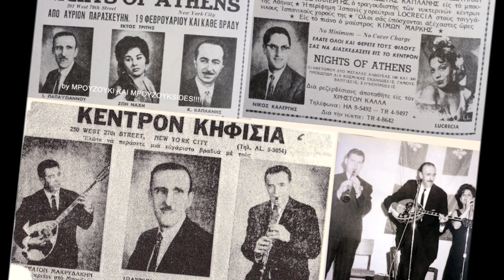Πώς θα περάσει η βραδιά - Τζίμ Αποστόλου, Γιάννης Παπαϊωάννου 1955 (USA)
"ΦΟΒΑΜΑΙ ΜΗ ΣΕ ΧΑΣΩ" (Απτάλικο). Ηχογραφήσεις Αμερικής. Δίσκος: NINA 606-B, 78 Στροφών (+ 45αρι Ν-4506)  Ερμηνεία: Τζίμης Αποστόλου - Μπουζούκι/Διεύθ.Ορχήστρας: Γιάννης Παπαϊωάννου, 1955  Η.Π.Α (Νέα Υόρκη)

Pos tha perasei i vradia (fovame mi se haso) Jim Apostolou - Bouzouki: John Papaioannou - N.Y.C records

Στίχοι: Αλέκος Αγγελόπουλος
Μουσική: Γιάννης Παπαϊωάννου, (Ψηλός, ή Πατσάς)
*Πρώτη εκτέλεση: Σωτηρία Μπέλλου, το 1950 στην Columbia

Πώς θα περάσει η βραδιά
και πώς θα ησυχάσω
που σκέφτομαι εσένανε
μην τύχει και σε χάσω

Πολλές γυναίκες γνώρισα
εσένα σε φοβάμαι
να μη σε ξεμυαλίσουνε
γι' αυτό και δεν κοιμάμαι

Η αγωνία μου αυτή
με τρώει και με δέρνει
να ξημερώσει ήθελα
γιατί ύπνος δε με παίρνει

Δημήτρης (Τζιμ) Αποστόλου (Jim ή Jimmy Apostolou στο Αμέρικα). Γεννήθηκε στη Χαλκίδα τo 1912, όπου από το 1928 έζησε στις ΗΠΑ. Ένας από τους σπουδαιότερους τραγουδιστές της μεταπολεμικής περιόδου στις Η.Π.Α, όπου από τα τέλη της δεκαετίας του '40 μέχρι τη δεκαετία του 1970 υπήρξε το πρώτο όνομα στο χώρο των Ελλήνων μεταναστών, με πλούσια δισκογραφία και συνεργασίες!.

Thanos 🇬🇷 bouzouki channel
☆Bouzouki Hellas - Rebetiko ☆ Songs of Greece ☆ Greek Folk Songs
☆ Παλιές Φωτογραφίες, Λαϊκά Πάλκα - Ρεμπέτικα - Κομπανίες - Μπουζουξήδες / Μπουζουκίστες - Λαϊκό Τραγούδι - Ηχογραφήσεις Ελλάδας και Αμερικής - Greek Music in America
★Αφιερώματα στους δεξιοτέχνες /Λαϊκό τραγούδι ☆Skilled bouzouki Soloists☆
(mpouzoukimpouzouksides.blogspot)